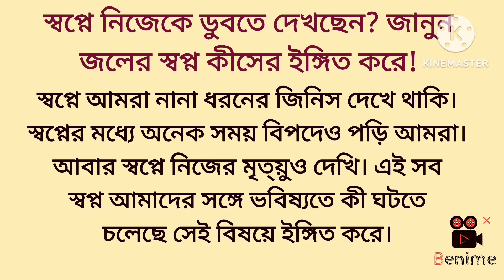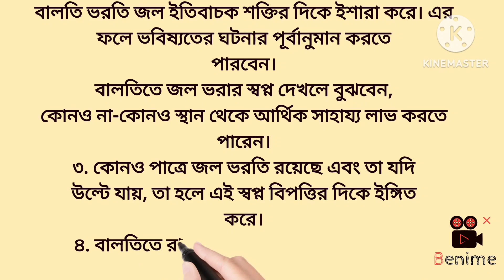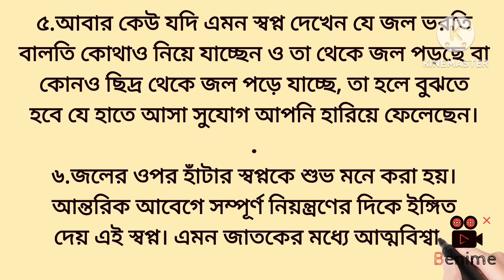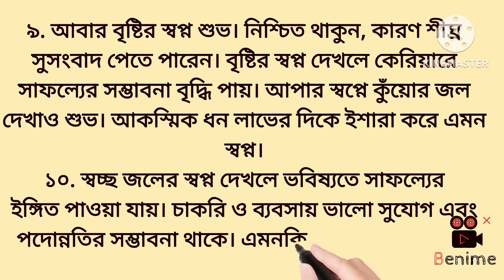স্বপ্নে নিজেকে ডুবতে দেখেছেন।জাননু কীসের ইঙ্গিত।krishnaamritakathea